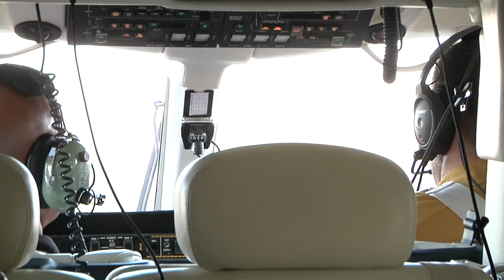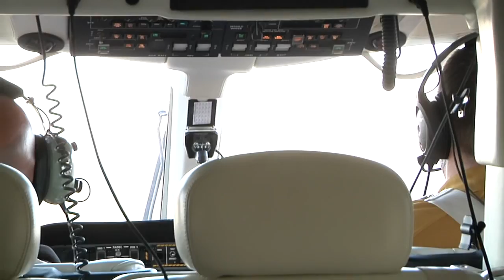Mizzou Football Coach Gary Pinkel Visits St. Louis High Schools in Helicopter